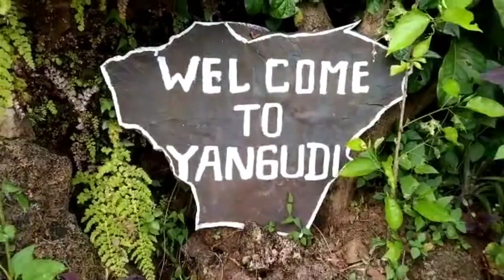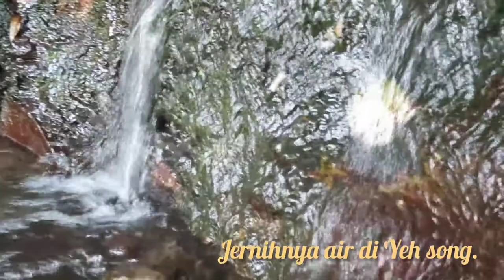Serunya menjelajah Banjar Yangudi, Desa Les, Buleleng.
Peserta KelasJurnalismeWarga BaleBengong, didukung Spendedirekt.